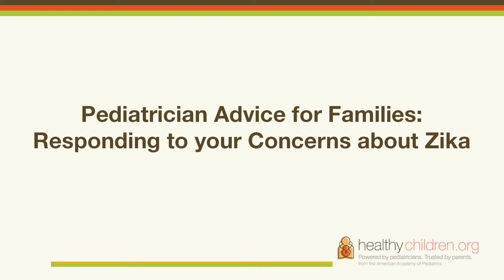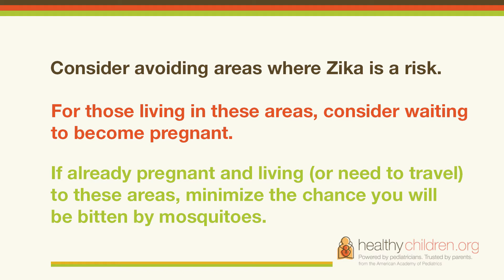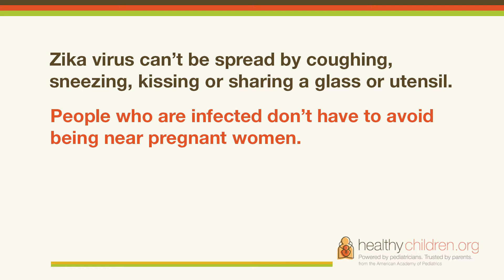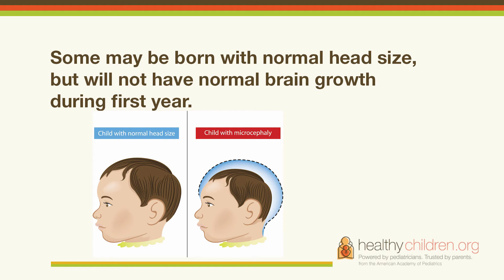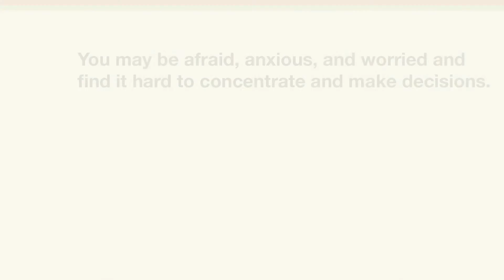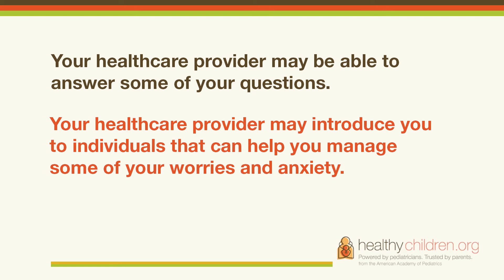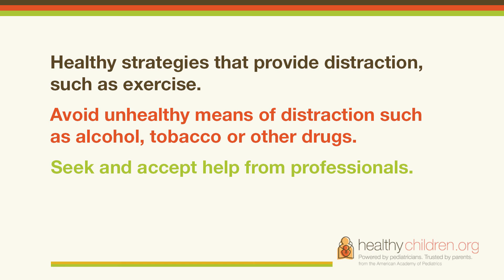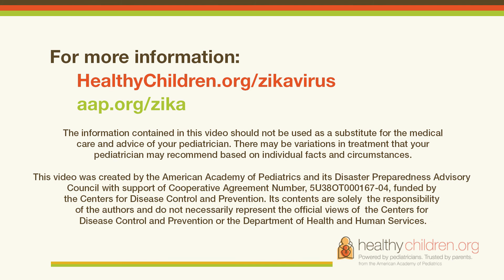Pediatrician Advice for Families: Responding to your Concerns about Zika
Chapters:
1. Introduction 0:00
2. What we know about Zika virus infection 1:06
3. The effect of Zika virus infection on fetuses 5:10
4. Concerns about Zika virus infection in your unborn child can cause strong emotions 7:44
5. Strategies to deal with the stress 10:32

An expecting parent’s number one wish is for a happy, healthy baby. The spread of Zika virus to the United States and the national news coverage has sparked concerns among pregnant women and their partners—as well as their extended family and friends.
In this video, David Schonfeld, MD, FAAP, a developmental-behavioral pediatrician at Children’s Hospital Los Angeles and director of the National Center for School Crisis and Bereavement (NCSCB) at the University of Southern California and Carolina Peña, MD, FAAP, a developmental-behavioral pediatrician at Kaiser Permanente, West Los Angeles, provide expectant parents and their families with some basic information about the risks of Zika infection during pregnancy and recommends strategies to deal with stress if they are worried. Dr. Schonfeld and Dr Peña also address what expectant parents can do or expect if Zika virus infection is suspected or known during pregnancy.